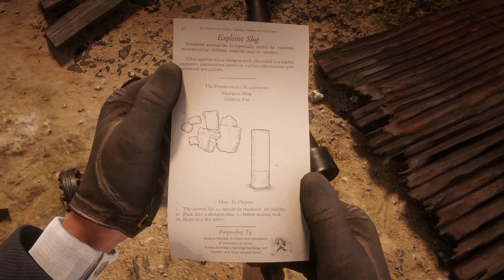Unexpected Easter Egg With Useful Items - RDR2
Exploding house of alchemist